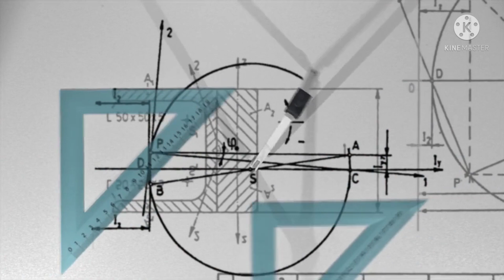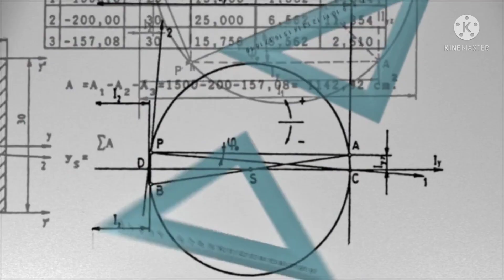what is inside the amazon rainforest. क्या है अमेज़न जंगल के अंदर??? Full detail in hindi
what is inside the amazon rainforest. क्या है अमेज़न जंगल के अंदर??? Amazon rainforest in hindi..

Factopedia tells you about Amazon rainforest in hindi.

The Amazon rainforest, covering much of northwestern Brazil and extending into Colombia, Peru and other South American countries, is the world’s largest tropical rainforest, famed for its biodiversity. It’s crisscrossed by thousands of rivers, including the powerful Amazon. River towns, with 19th-century architecture from rubber-boom days, include Brazil’s Manaus and Belém and Peru’s Iquitos and Puerto Maldonado.
This video is gonna be very interesting so Please watcg this video till end, i hope you all enjoy this video.
If any mistake please tell me in comment section.